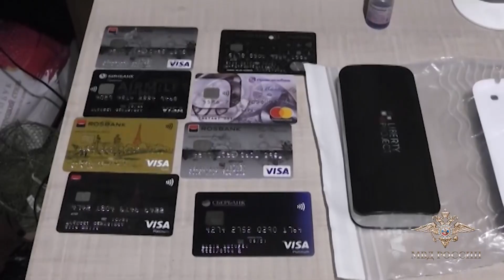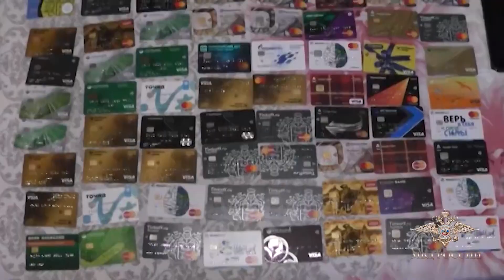Они обналичили миллиард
Банда черных обнальщиков задержана в Ростове. Они создали 200 фирм и выводили через них деньги. Интересно, кто был среди их клиентов?

Видео - пресс-служба МВД России